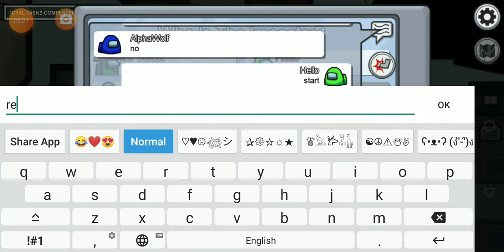Playing among us